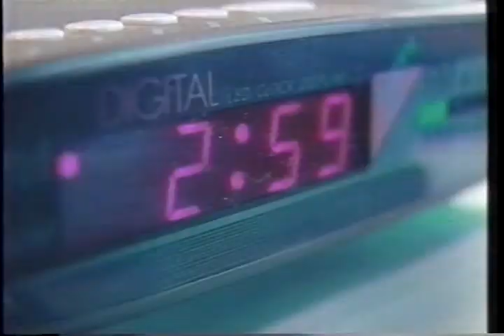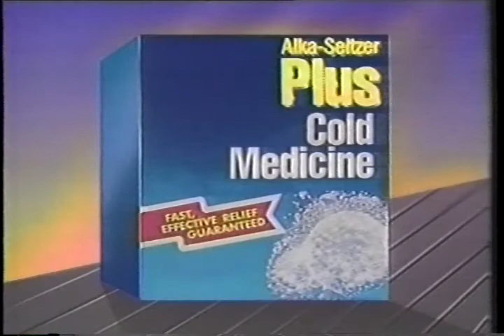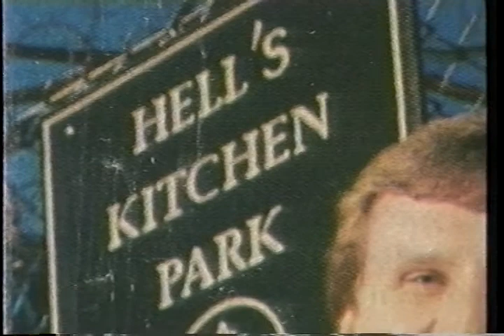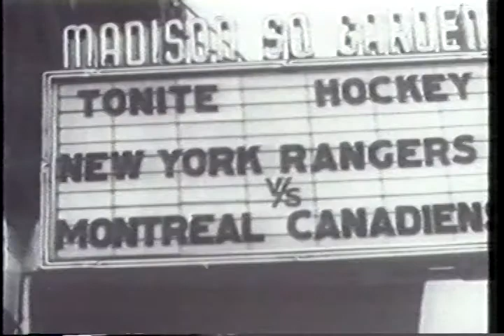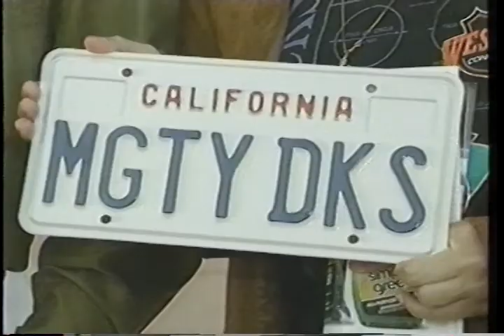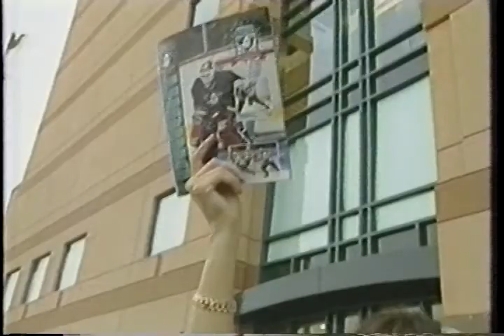Hockey Week-April 1995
1995 production of Brut Hockey week; highlights from the 1995 NHL season, featuring Pavel Bure, Paul Kariya, the original Winnipeg Jets, Top 5 goals of the week